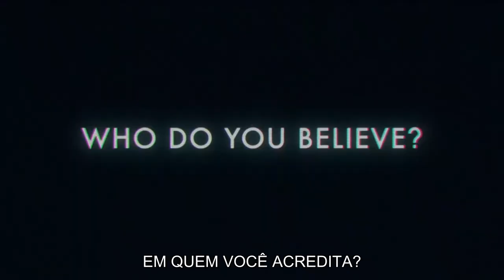Cruel Summer - Trailer 1ª temporada + Promo [LEGENDADO]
Trailer e promo legendado da 1ª temporada de Cruel Summer. A série da Freeform estreou em abril 2021 nos EUA, e teve estreia internacional no Amazon Prime Video a 6 de agosto.

Sinopse: Da produtora executiva Jessica Biel, "Cruel Summer" é um thriller psicológico que segue duas jovens: Kate Wallis, a garota popular com uma vida encantada que um dia desaparece, e Jeanette Turner, uma garota nerd que deseja ser popular e é acusada de estar ligada ao desaparecimento de Kate. Todos os sinais apontam para a culpa de Jeanette, mas Kate é realmente quem ela parece ser? Passada ao longo de três verões e contada através de mudanças de pontos de vista, a série desafia a percepção e mostra como uma garota pode passar de uma doce extravagante à pessoa mais desprezada da América.